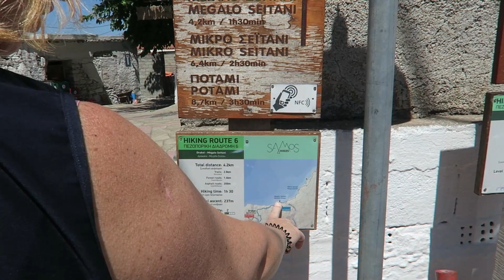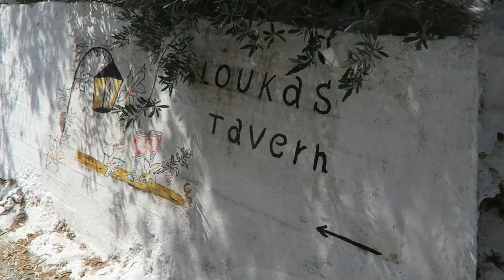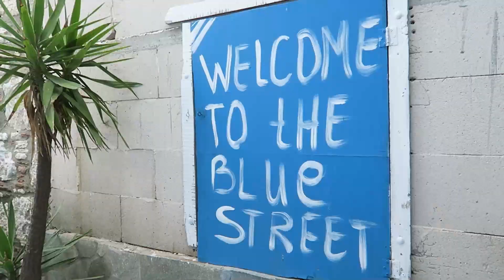SAMOS 2021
Thank you to my donators:
Michael Segers
Johnny Cash
Anders Pettersson
Wim Knaap
Damon Shaw
Jose Machado
Nick Rose
David
Damian Akerman
TeddyBearBonfire
Jhpat
Andy
Pablo
Shahazaib Ahmed
Mike Lewis
Shannon Page
Chad Nicholas Blair
Arodin
Andy
Edward C
Tom Henderson
Juan Alaminos
Lachrisho
gfdsgfdsgfd
Lynn Dailey
Petr Vitiska
Lexi
Mementovitae
Kristen
Torben Dix
Kristiyan Georgiev
R.BGames37
Brett Richard Harlow
Leo Smith
Arron Scott
Hunter LaLiberte
Sitafa
Matthew Wieczorek
Bandicoot
Joe B
Omar Alhawal
Mohammed Abubaker
Nick Lewis
Michelle
Paul Walker
Kayla Woods
Desudesu
TaLy
Tom Evans
Vitaly Gamburg
Matt Carl
Blackcharz
Miro Outinen
Mark D
Matt Okeefe
Matthew Haines
Derek Maanum
No Life King
Sweet Owl
insid3rkill3r
Scott Ford
Knaben Fro
Максим Булат
Greg Nuna
Vladimir
kmr191
Anthony Pope
Trent Bullock
Ashley Jaime
Charlotte
Sebastian Sträßler
Matt Okeefe
Dillon
Jim Knowles
Marianna Pappas
Zultan Holder
Guthwulf
Dontrell Durant
Sam Aimson
Doppelganger